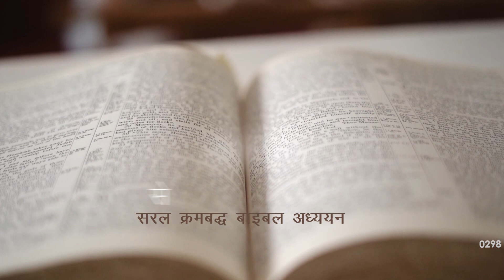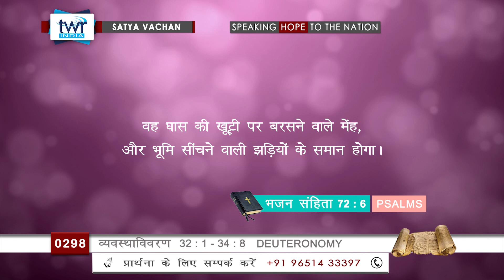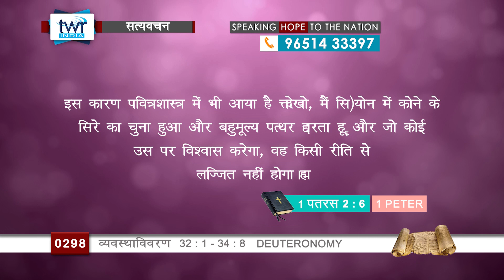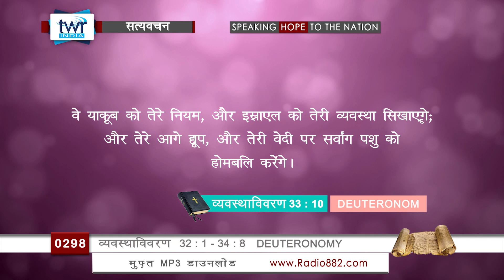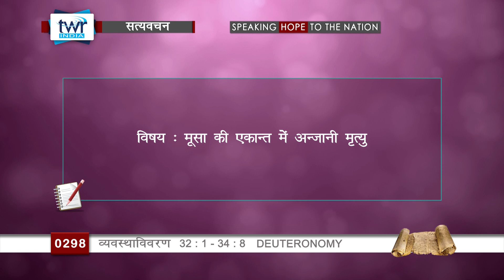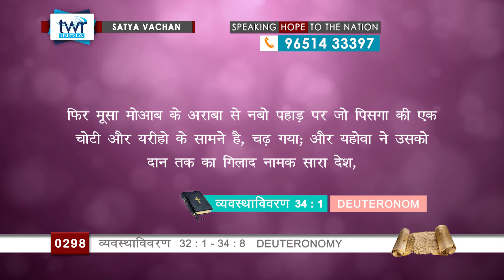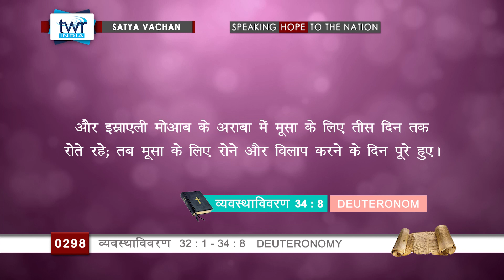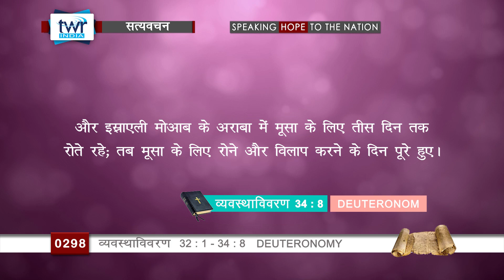TTB - व्यवस्थाविवरण 32 : 1 - 34 : 8 (Deuteronomy) || Hindi Bible Study - Satya Vachan || #0298